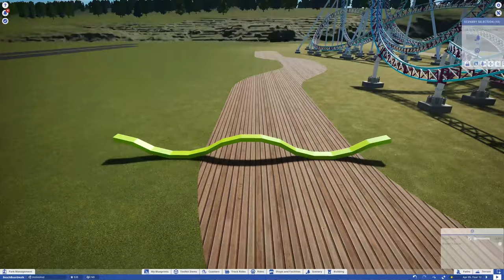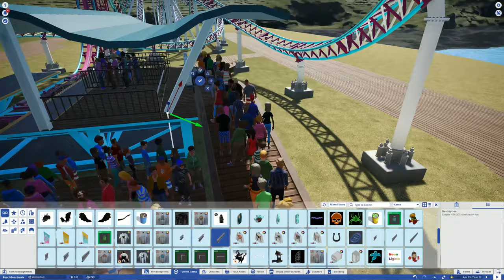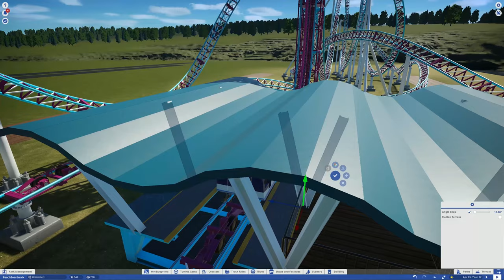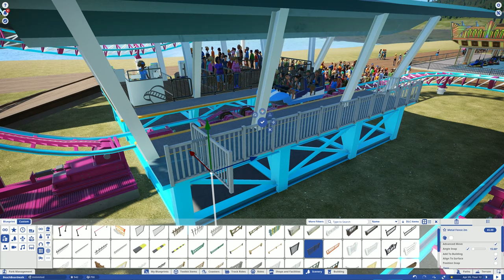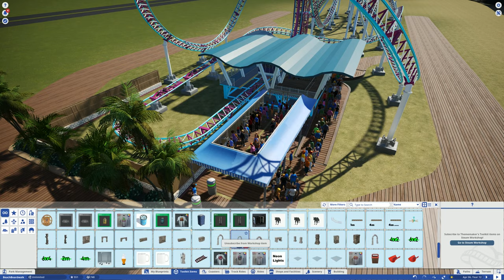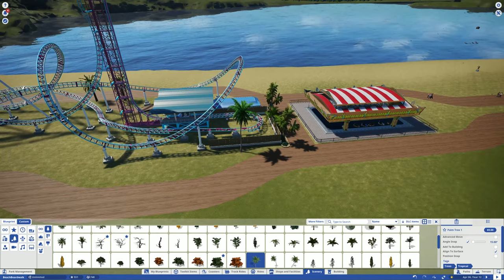Phenix Beach - Planet Coaster Ep. 6 - Patreon Exclusive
Phenix Beach is my Patreon and Twitch Sub Exclusive Park. Its a Beach Boardwalk Park loosely based on Santa Cruz Originally for my Patreons and Twitch Subs. I'v ebeen slowly releasing the older episodes.

○○○○○○ PC SPECS ○○○○○○
► Intel I7 5820K 6 Core CPU
► Corsair Hydro H100i V2 Cooler
► Asus X99-A II Motherboard
► 32GB G.SKILL Ripjaws V @ 2400MHz
► Zotac 8GB GTX1070 Vid Card
► OCZ 480GB SSD Boot Drive
► Benq 24" Monitor
► 2x LG 25" Ultrawide Monitors
► Logitech C920 Webcam
► Blue Snowball Mic

► Amazon US